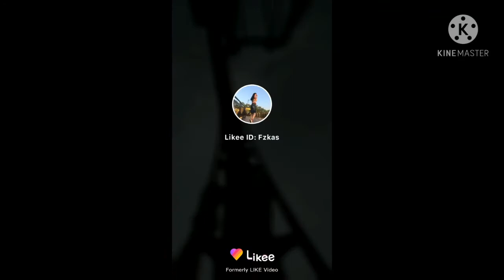HIKMATILLA DAN DUBLYAJNI DODASI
KANALIMGA OBUNA BOLING